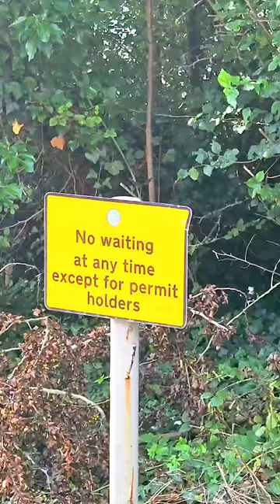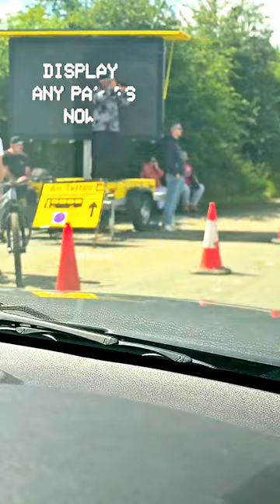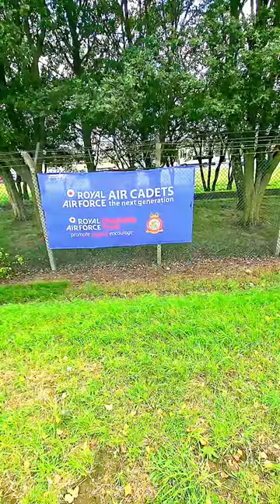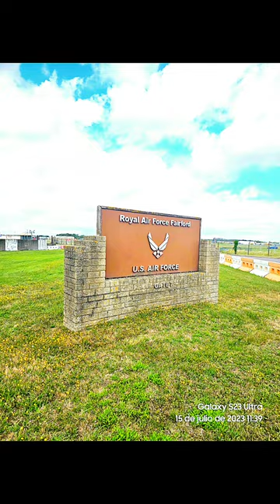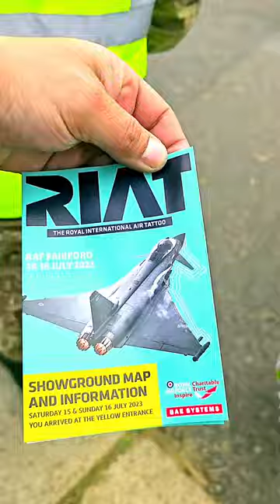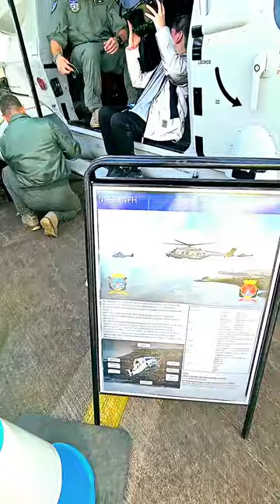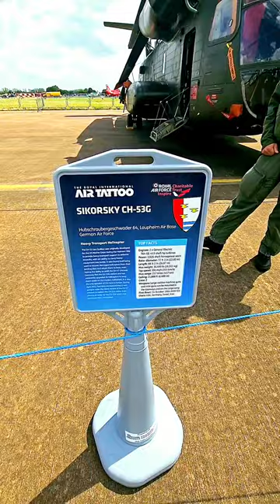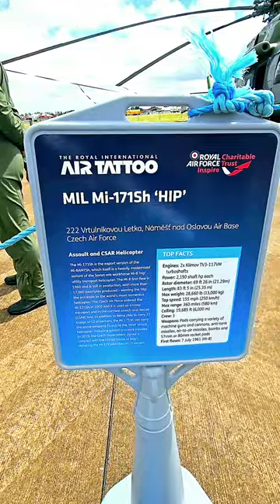RIAT 🇬🇧 2023 UK RIAT CHILE 🇨🇱 FACH PRIMERA PARTE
riat

Filtros y temas

Noticias

Imágenes

Vídeos

2023

Maps

Airshow

Capital

Nike

Mares

Marca

Que

Revista

Todos los filtros

Resultados de la búsqueda

Royal International Air Tattoo

Resultados principales

Imágenes

Ver todo

Descripción

Descripción

Royal International Air Tattoo es una de las exhibiciones de vuelo militares más importantes del mundo y la exhibición aérea militar más grande. Se celebra anualmente la tercera semana de julio, normalmente en RAF Fairford, Gloucestershire, Inglaterra. Este evento atrae a más de 150 000 visitantes.